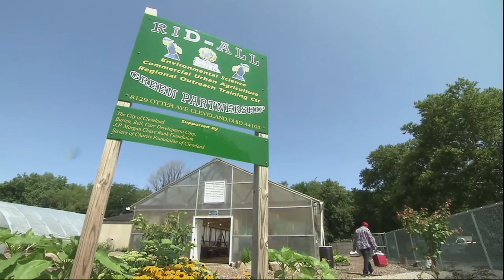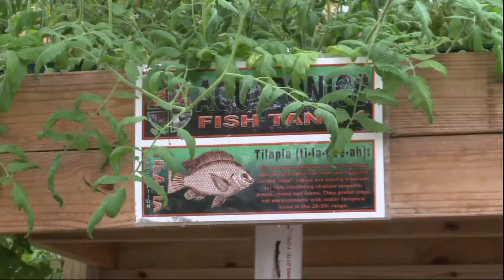Urban Farming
Three friends from Cleveland are working together to expand their urban farm.

Urban farming is one way that some communities are creating an abundance of food for people in need, by supporting and encouraging the establishment of gardens on unused land and space. On the East side of Cleveland, Ohio, on a site that was once an illegal dump, longtime friends Damien Forsche, Randall McShepard andKeymah Durden, the co-founders of Rid-All Green Partnership, are growing tilapia, a popular mild whitefish. Here’s a look.